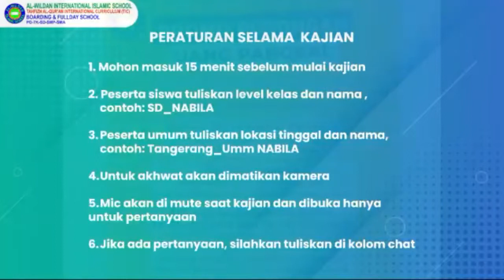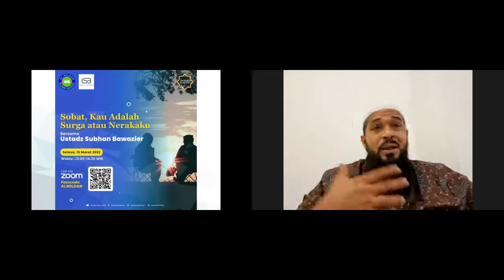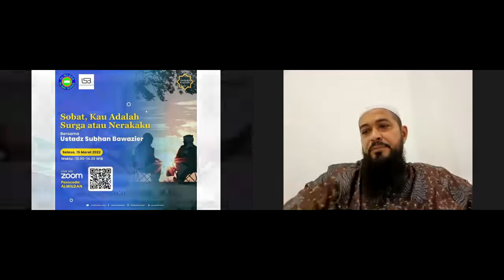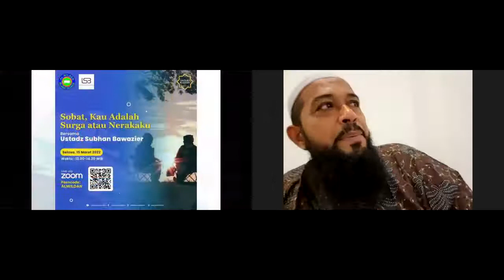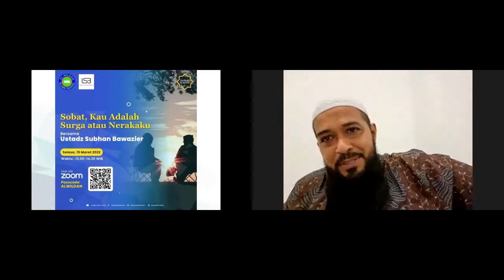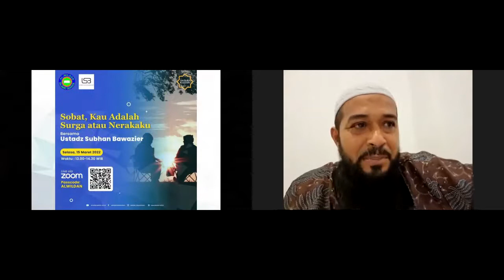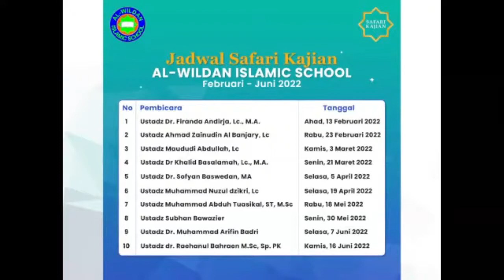SAFARI DAKWAH : TEMA - SOBAT, KAU ADALAH SURGA DAN NERAKAKU ( USTADZ SUBHAN BAWAZIER )